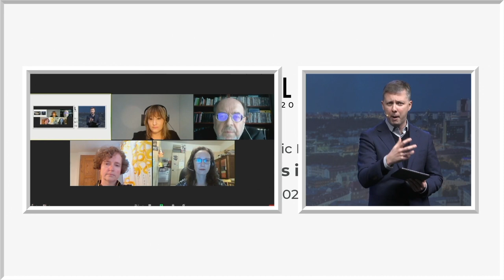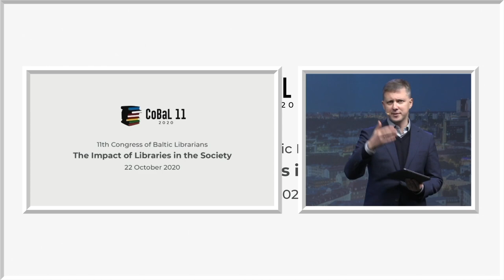CoBaL 11 - Session A discussion and summary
11th Congress of Baltic Librarians
22 October 2020

Krista Lepik. Lecturer in Information Science, Institute of Social Studies, Tartu University
Ilmar Vaaro. Assistant in Information Science, Institute of Social Studies, Tartu University
Māra Jēkabsone. Chief Librarian of Library Development Centre, National Library of Latvia. President of Library Association of Latvia
Giedrė Čistovienė. Head of Project Management Unit, Martynas Mažvydas National Library of Lithuania

Moderator: Ragnar Siil